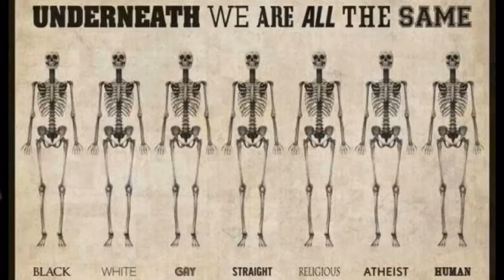Arilds reisebrev fra Spania 8/10-2017 Mérida til Burgos